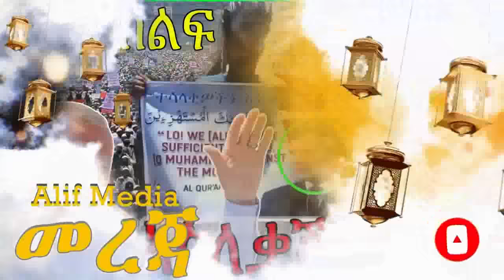አስገራሚ ታሪክ - ኡስታዝ ያሲን ኑሩ *ከንግሥና ወደ ባሪያነት የመጣው ሰሃባ ሰልማን(ረ.ዐ) ሙሉ የህይወት ታሪክ*